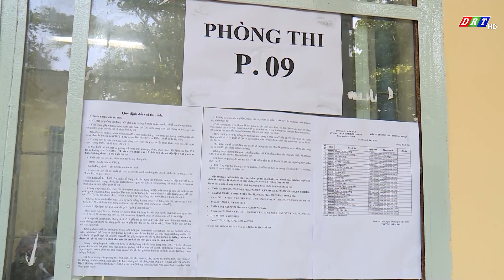Nhiều trường công lập tại Đắk Lắk hạ điểm chuẩn tuyển sinh lớp 10